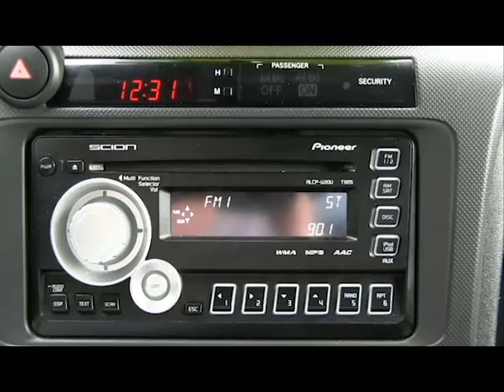Caskinette's Fall Into Savings: Pre-Owned 2011 Toyota Scion Overview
Seller's Notes:
Price:  $14,500
Mileage:  39,887
Stock #:  1228B
Options:
    Front Wheel Drive
    Power Steering
    4-Wheel Disc Brakes
    Aluminum Wheels
    Sun/Moon Roof
    Panoramic Roof
    Power Mirror(s)
    Integrated Turn Signal Mirrors
    Intermittent Wipers
    Variable Speed Intermittent Wipers
    AM/FM Stereo
    CD Player
    Premium Sound System
    MP3 Player
    Auxiliary Audio Input
    Bucket Seats
    Seat Memory

    Cloth Seats
    Power Outlet
    Power Windows
    Power Door Locks
    Keyless Entry
    Cruise Control
    Engine Immobilizer
    A/C
    Rear Defrost
    ABS
    Brake Assist
    Traction Control
    Stability Control